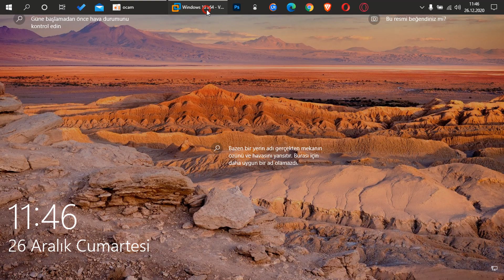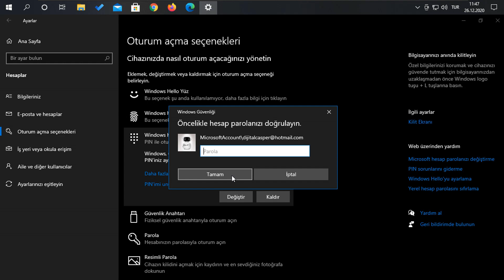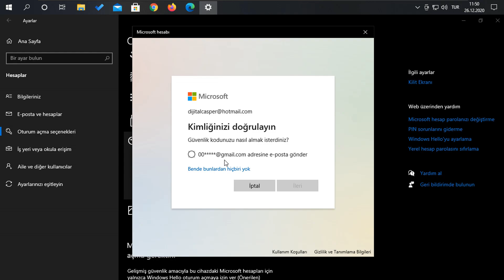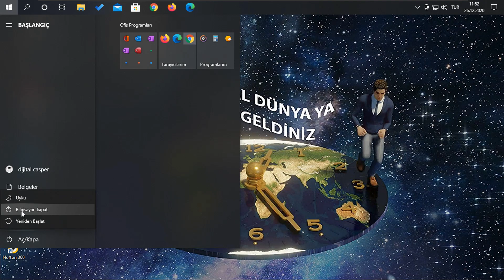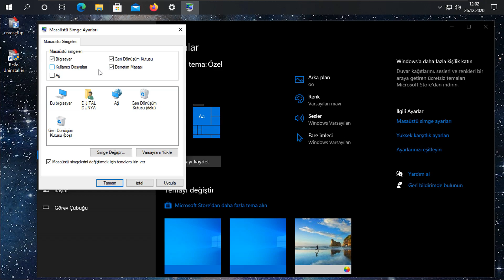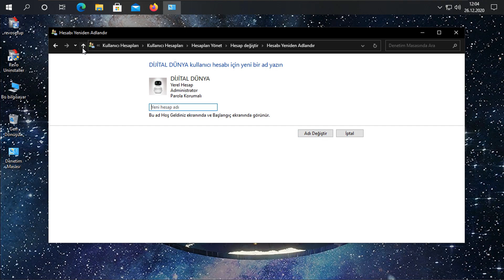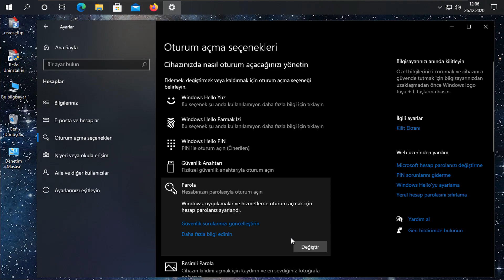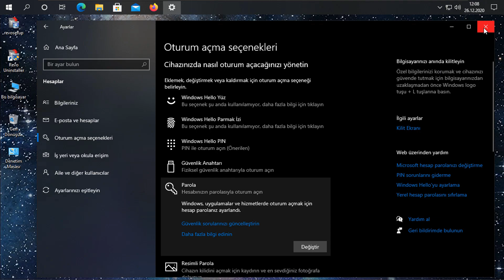Windows 10 Yerel Hesap Ve Microsoft Hesap Şifre Değiştirme Kaldırma 2024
Merhabalar Arkadaşlar Bu Video'da Sizlere Windows 10 Üzerinde Yerel Hesap Ve Microsoft Hesap Şifre Değiştirme Ve Kaldırma İşlemlerinden Bahsettim.Windows 10 Kullanıcıları Ve Yeni Başlayan Arkadaşlar İçin Yararlı Ve Faydalı Olacağını Düşündüğüm İçin Paylaşma Gereği Duydum Arkadaşlar.

☪☪☪☪☪☪ İÇİNDEKİLER ☪☪☪☪☪☪
☪00:00 İle 00:38   Önsüz Ve Bilgilendirme
☪00:39 İle 06:43  1:) Microsoft Hesabı İle Şifre Değiştirme Kaldırma İşlemi
☪06:44 İle 13:38  2:) Yerel Hesap İle Şifre Değiştime Ve Kaldırma İşlemi
☪13:39 İle 14:25  3:) Kısa Konuşma Ve Final  Arkadaşlar

☪☪☪☪☪☪Yotube Kanalım Hakkında☪☪☪☪☪☪
☪ Selam Arkadaşlar Kanalım'da  Bilgisayarlar Hakkında Döküman
☪ Windows İşletim Sistemleri Hakkında Döküman
☪Linux İşletim Sistemleri Hakkında Kurulum,İnceleme Ve Döküman
☪Sanal Makinalar Üzerinde Dökümanlar
☪Donanım Ve Yazılımlar HAkkında Dökümanlar
☪Yukarıda Bahsettigim Tüm Bilgileri Bulabileceginiz Eğitici,Öğretici Videolar Çekiyorum.
☪Arkadaşlar Her Ayın Çift Rakamlarında Örnek ( 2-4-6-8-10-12) Gibi
☪2 Günde Bir Öglenden Sonraları 13 ve 17 Arası Video Paylaşımları YApıyorum
☪ALLAH'IN SELAMI VE BEREKETİ ÜZERİNİZE OLSUN
☪☪☪☪☪TEDBİRLİ OL TEMKİNLİ OL KORONAYA'YA KARŞI CANIM TÜRKİYEM☪☪☪☪☪☪